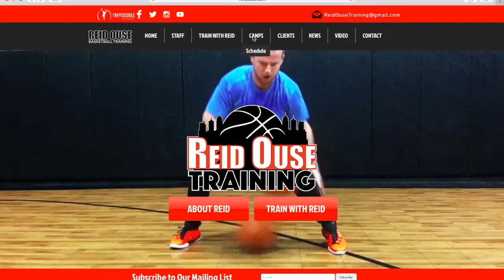Reid Ouse Camps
This video is about Reid Ouse Camps 2016